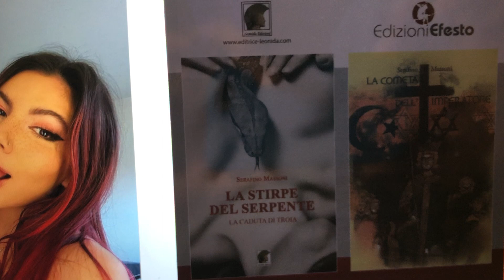La bella Enith lavora con la lingua